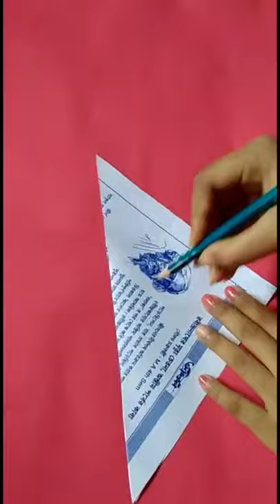How to make a toy fan with paper/How to make a paper windmill for kids /DIY/kids crafts